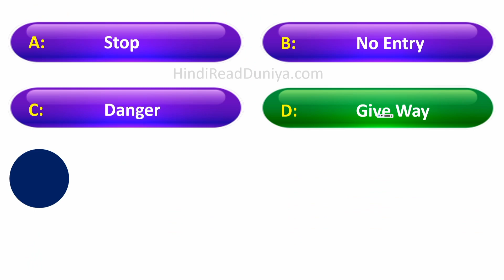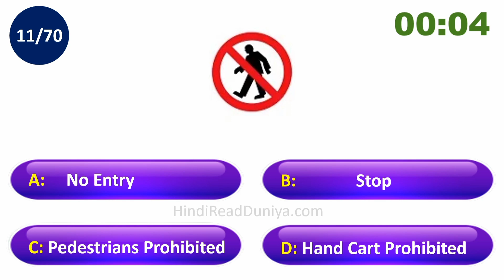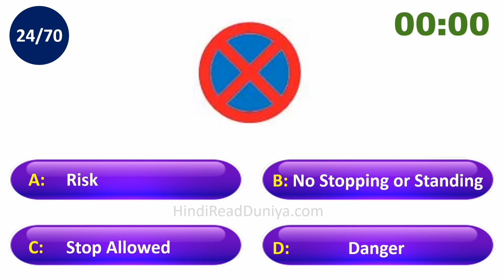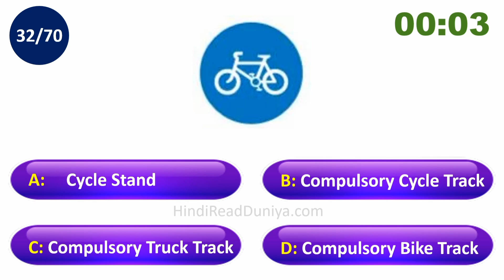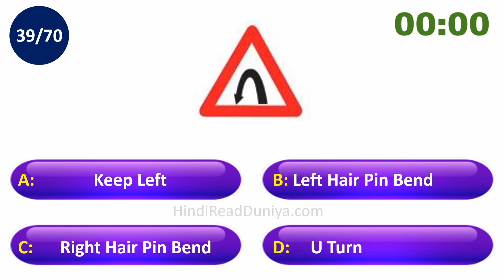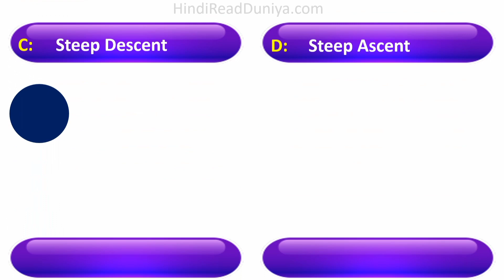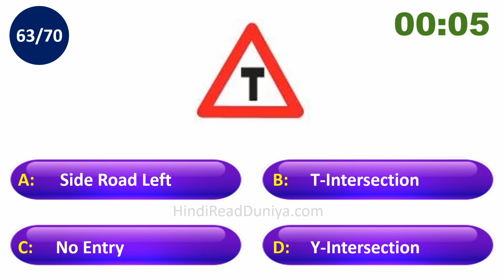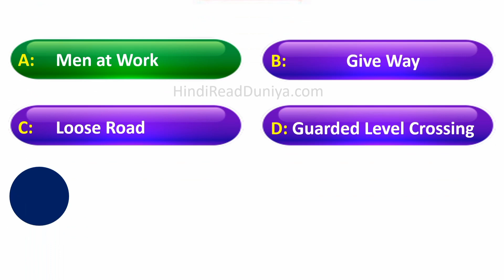Traffic Road Signs | Indian Traffic Signs Drawing and symbols | सड़क सांकेतिक चिन्ह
This video helps you prepare for your Indian driving license test. It has 70 questons about Indian traffic signs that you should know. Numberr of road signs in this video: 70

Indian traffic signals and symbols with their meaning. Can You Identify These Traffic Signs?

यातायात के नियम सांकेतिक चिन्ह | Traffic Rules Signs and Symbols Meaning in India in Hindi

Traffic signs quiz india
Traffic questions and answers
All traffic signs in India
Traffic signs with Names
Traffic signal drawing
Traffic signal chart
Traffic signal in hindi
Traffic safety rules
Traffic signal light
ट्रैफिक सिग्नल
Indian traffic signals
Indian traffic symbols
Mandatory road signs
Cautionary road signs